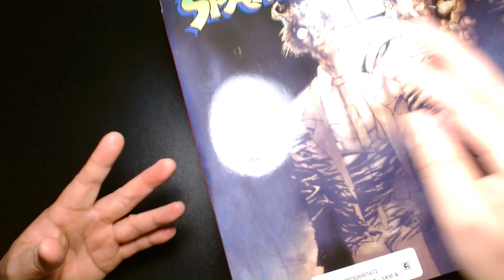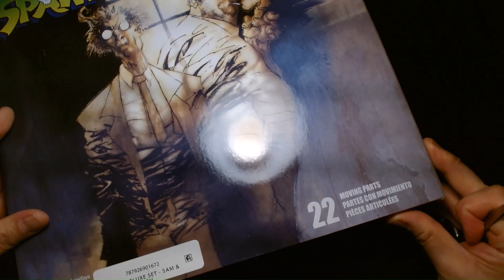McFarlane Sam and Twitch Spawn Action Figure 2 Pack Unboxing and Review Image Comics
Welcome! Today we are featuring Sam and Twitch!